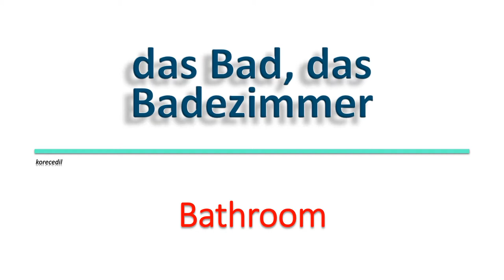German Vocabulary | Rooms - Räume